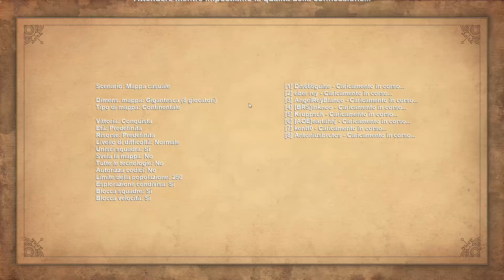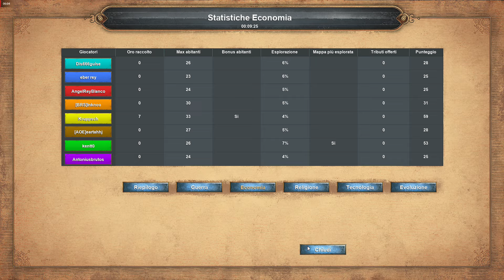Age of Empires: Definitive Edition - 4v4 RM Persians Continental - eartahhj - 29/06/2019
Age of Empires: Definitive Edition Gameplay - 4v4 Random Map Persians Continental

Team 1: eartahhj, Antoniusbrutos, Dis666guise, Inknoo
Team 2: eber rey, AngelReyBlanco, Kruppsch, kentt0

If you want to support me you can donate with Paypal

(AoE:DE Gameplay 3v3)